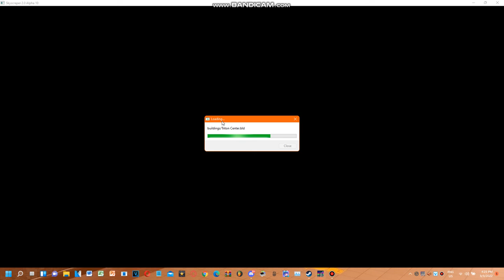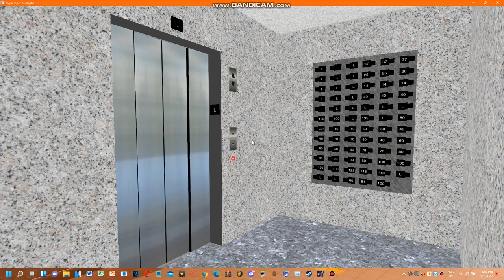(Testing Skyscrapersim On Windows 11) Skyscrapersim Triton Center Freight Elevator Ride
and all the TAUPMLE7392 Logos